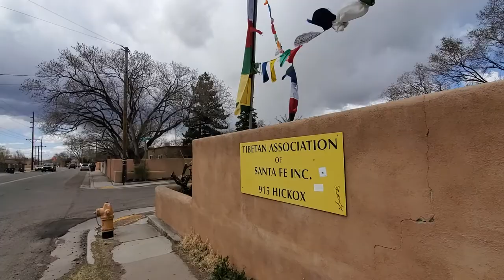Isolation Day 10: Davene Takes a Walk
The covid 19 pandemic has been mostly keeping me at home, but today I decided to take a walk around the block and share some images of my neighborhood.